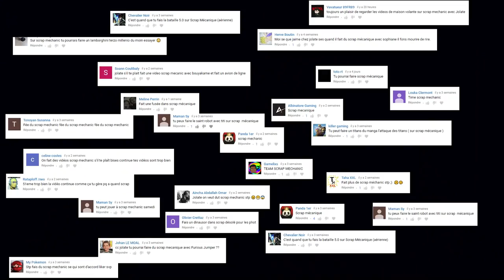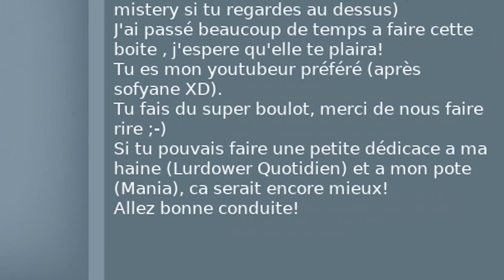LES GÉNIES DE SCRAP MECHANIC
Scrap mechanic les génies